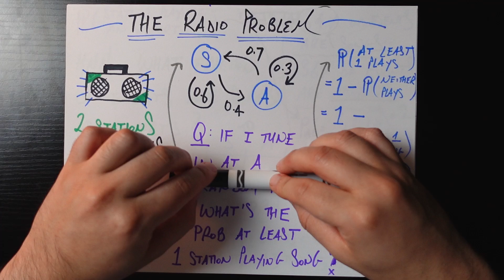Can You Solve the Two Radio Problem?